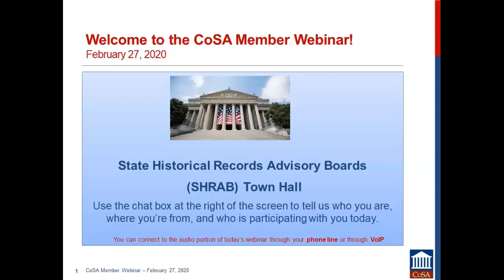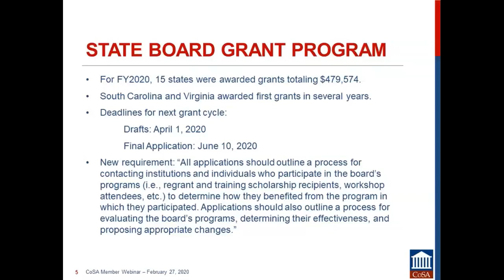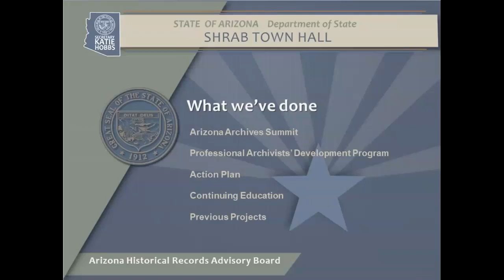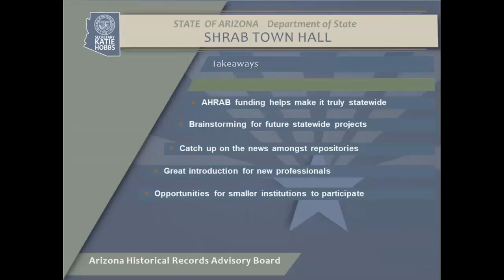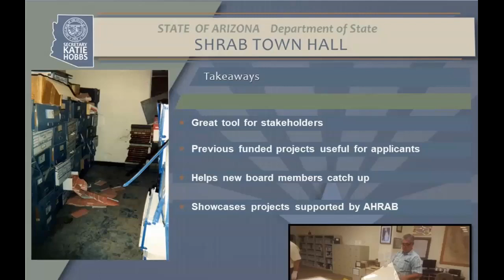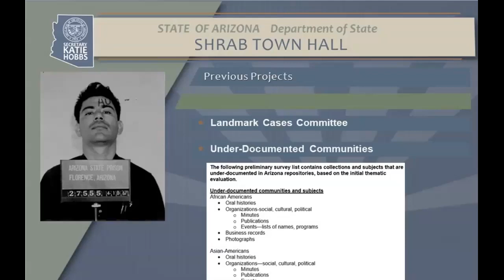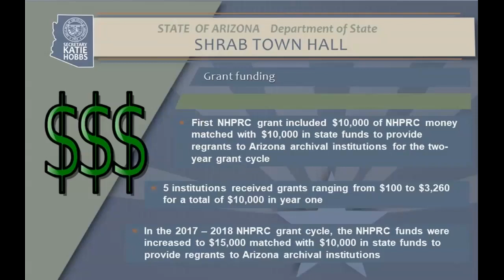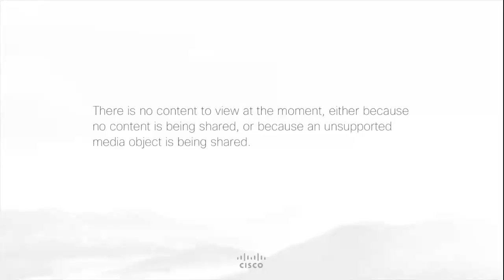CoSA Member Webinar: SHRAB Town Hall, 2/27/20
Join us for our annual SHRAB townhall! Dan Stokes from NHPRC will discuss the latest news from the national scene. Next, we will feature the Arizona SHRAB.